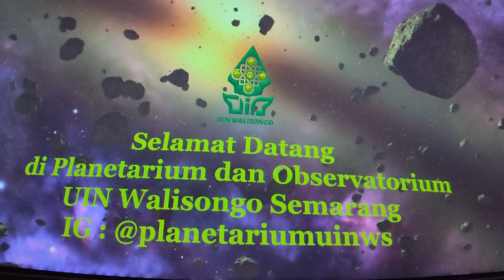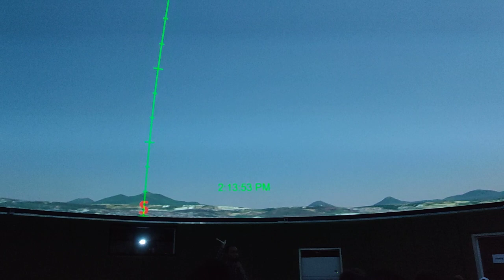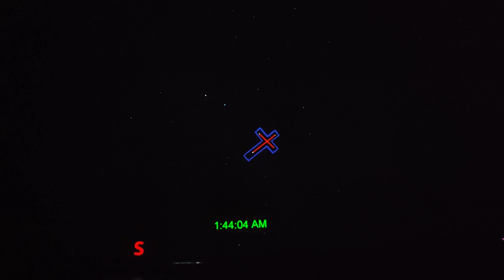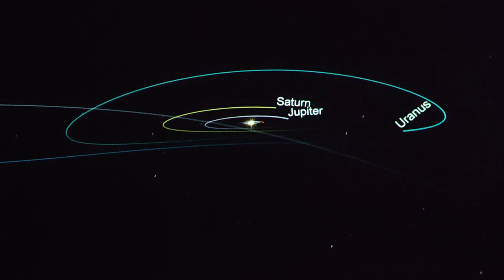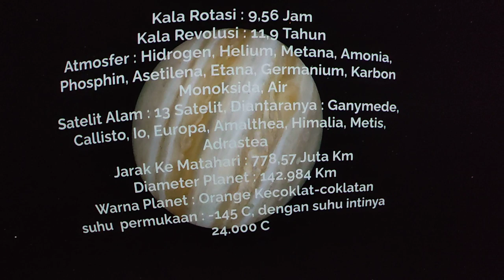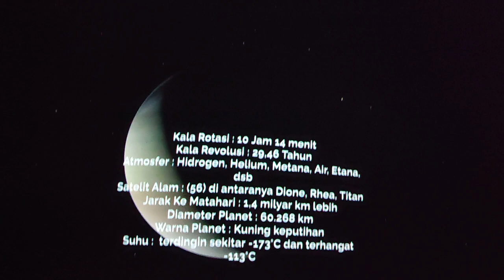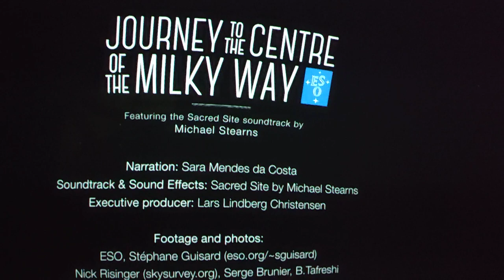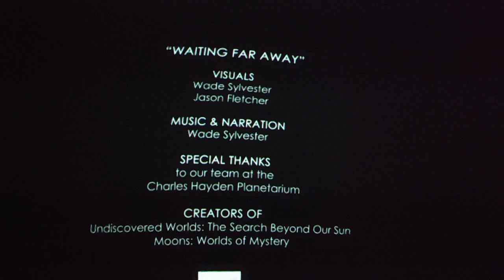Planetarium UIN Walisongo Semarang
Simulasi melihat benda langit di Planetarium UIN Walisongo Semarang